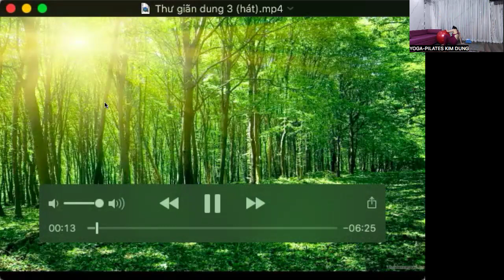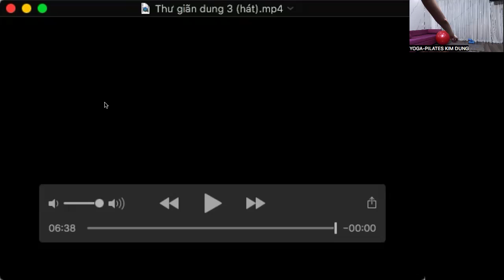Buổi tập luyện chân thật nhất p13 | Yoga Pilates Kim Dung